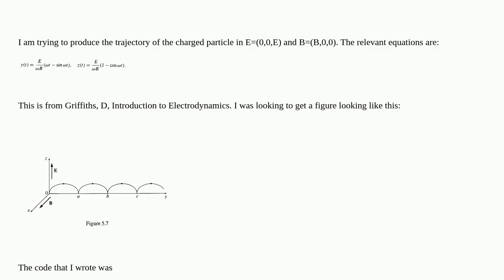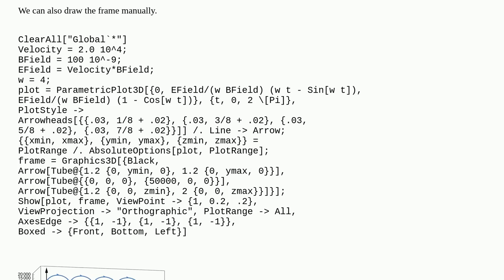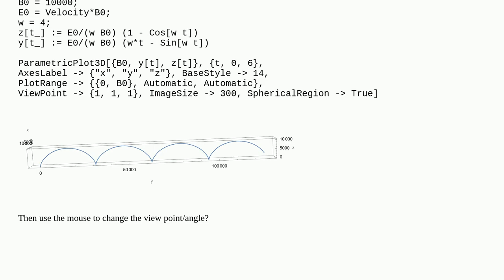The trajectory of the particle with E=(0,0,E) and B=(B,0,0)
A special thanks goes out to the community

  parametricplot3d